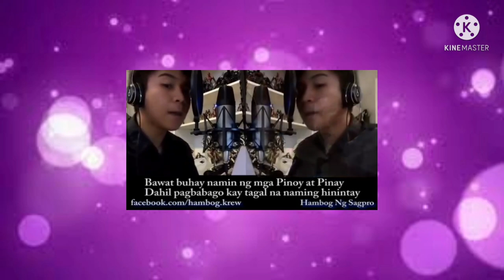PNR. NSCR. Update..sa WAKAS nasa second span na sila..hahaba na rin ang viaduct dito sa Meycauayan..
PNR.NSCR..Good day ka Wander..welcome to our update here in Meycauayan..at last long wait is over..because the launcher here LG-02 is lifting box girder already for the second span viaduct...SUBSCRIBE and hit the notification bell if you are new to my channel so that you are updated to the new updates ka Wander..thank you so much and God Bless..